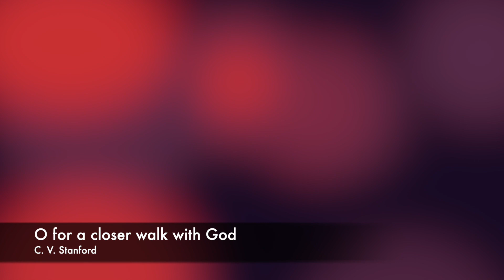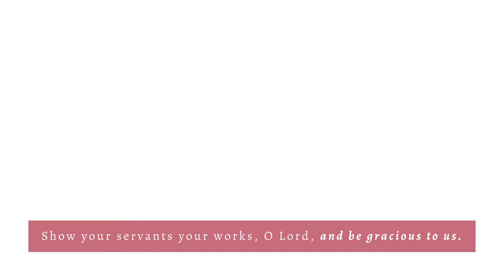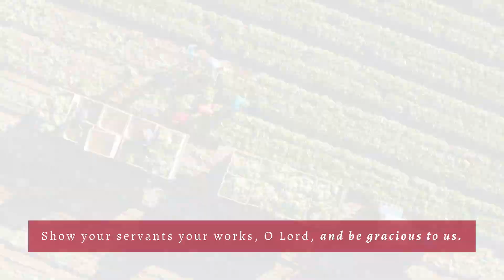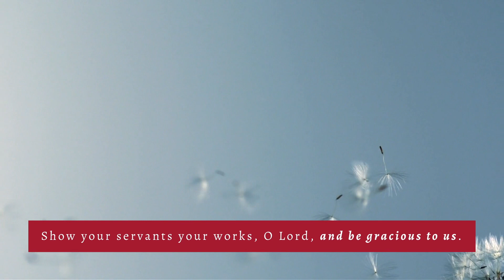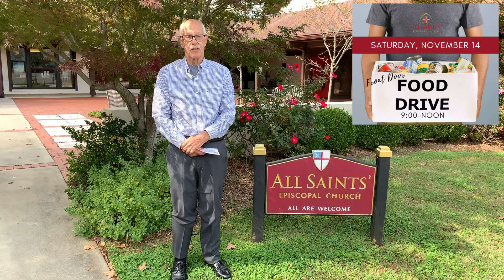The Twenty-first Sunday after Pentecost: Proper 25 | 10/25/2020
Discussion on Bishop Curry’s The Way of Love podcast: 9:45 AM

Portions of this recording featuring unmasked participants were recorded in their own homes (with only members of their own households present). Portions of this recording featuring unmasked participants were recorded in the church following safety guidelines, including others present wearing masks, maintaining physical distancing and allowing adequate time for aerosol particles to disperse before others enter the recording space, outlined by the Episcopal Diocese of North Carolina. Used by permission. Permission to podcast/stream the music in this service obtained from One License with license A-719068 and from CCLI, license #11109172.